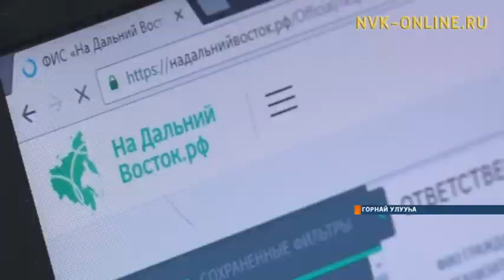Бэрдьигэстээх олохтоохторо төһө босхо сир ыллылар?